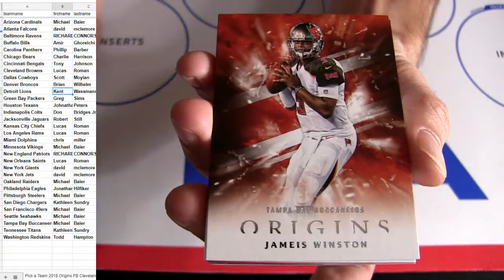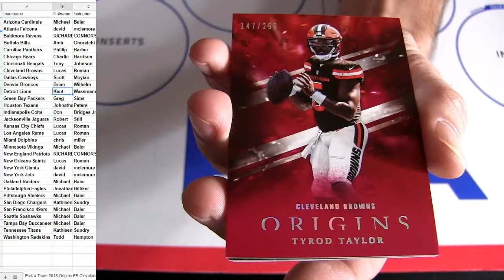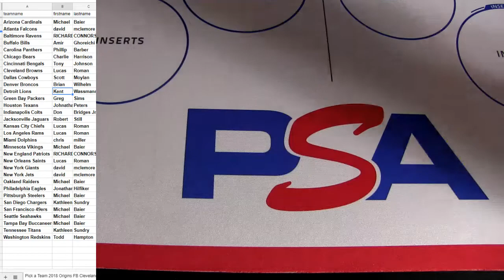18 Origins FB #1